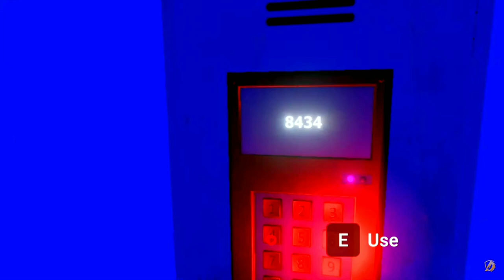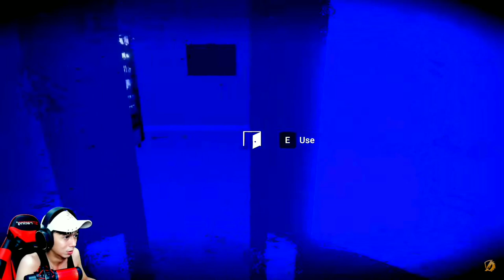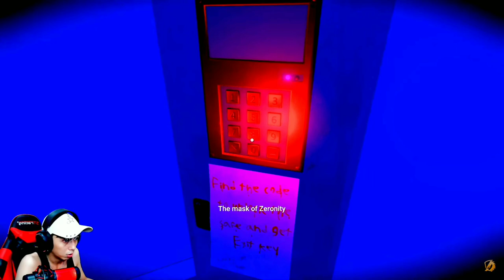ORANG BLOON DI KEJER CEWEK GILA - Saiko No Sutoka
nah kali ini saya bermain game jepang lagi judulnya saiko no sutoka ini genrenha horror jepang.. dimana pemainannya saya harus meloloskan diri dari kejaran cewek gila yang berada di dalam sekolahan.. gimana keseruannya dan keseramannya ntn aja ya., jangan di skip